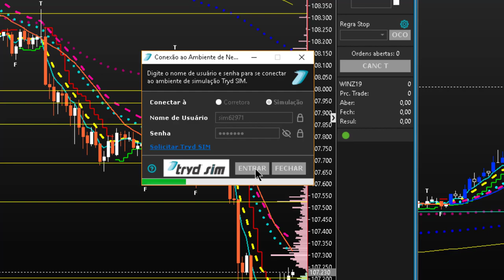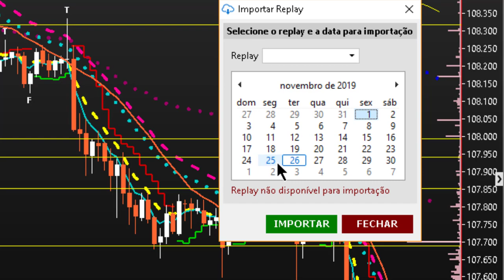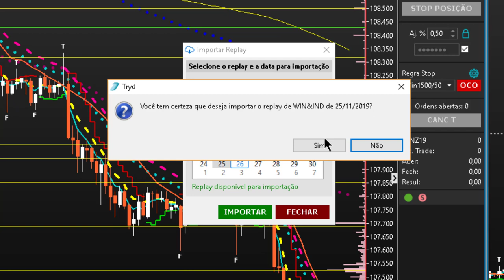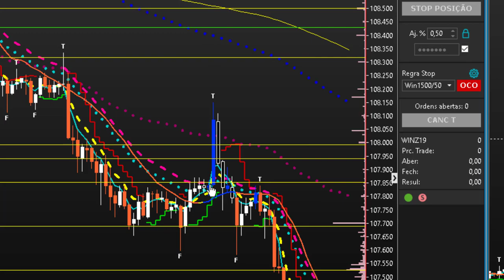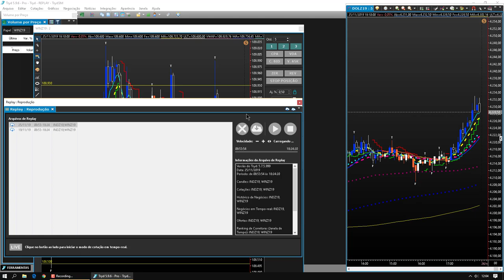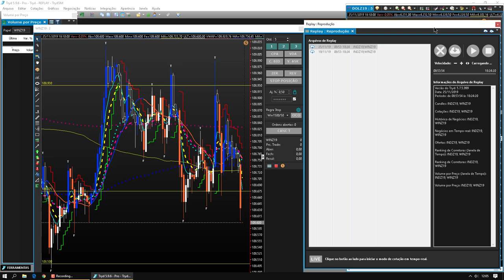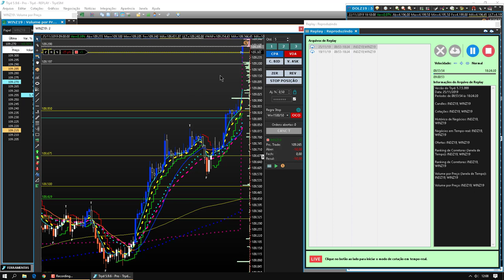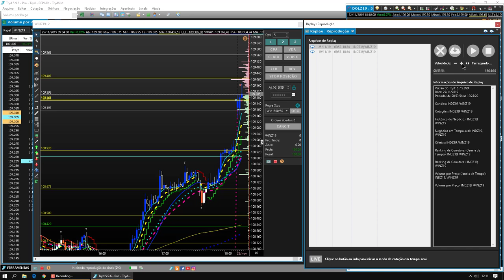Replay de mercado Tryd Trader como configurar e operar 2021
▼ SIGA/CURTA ▼